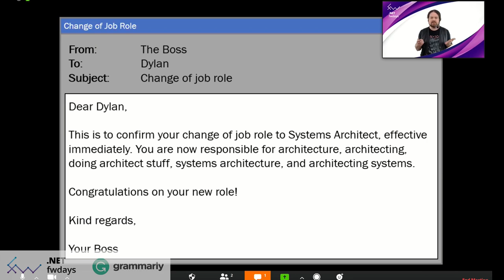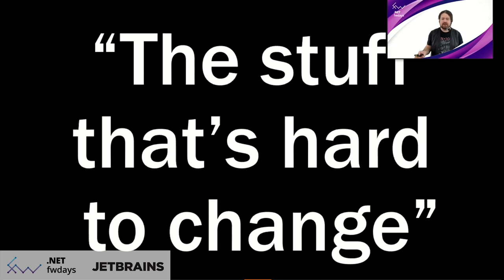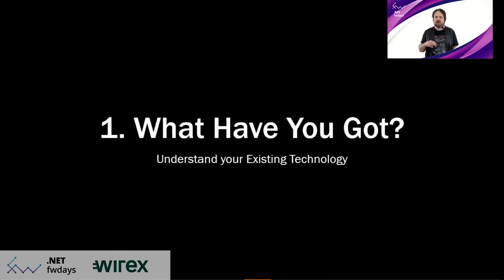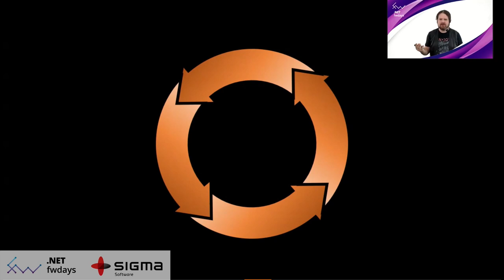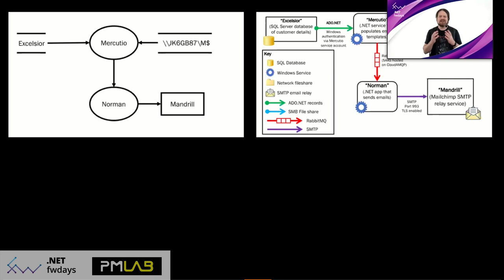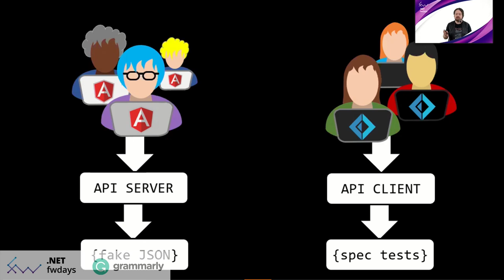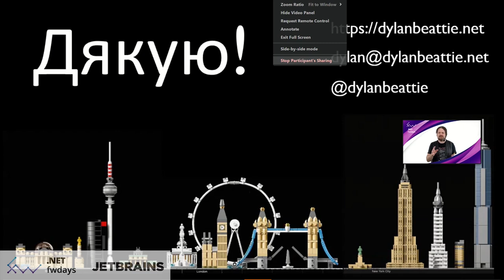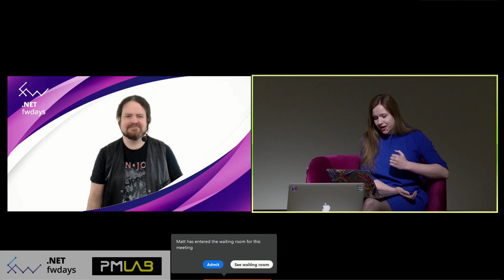Dylan Beattie / Architecture: The Stuff That's Hard to Change [eng]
This is a video from the .NET fwdays'20 online conference, that was held on April 18, 2020.

Talk description:
 In this talk, Dylan Beattie is sharing his own insights into the idea of architecture as part of a software development process. Exploring some popular architectural patterns and processes – and a couple of obscure ones as well – and look at how, and when, you can incorporate those patterns into your own projects. Talking about how the idea of software architecture has changed over time, and share some tips and advice for developers who find themselves working with architecture as part of their role.

Fwdays has been organizing large-scale conferences for developers for more than 10 years for the following spheres: JavaScript, .NET, Python, Data Science, PHP, QA, Highload, Architecture, DevOps, Databases.

Sign up to be the first to know about the opening of ticket sales with the best price: